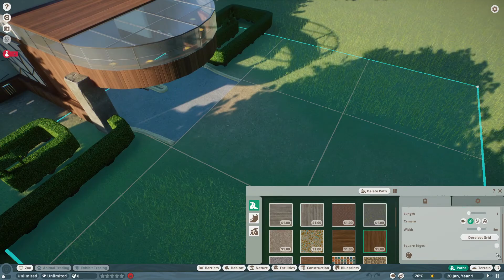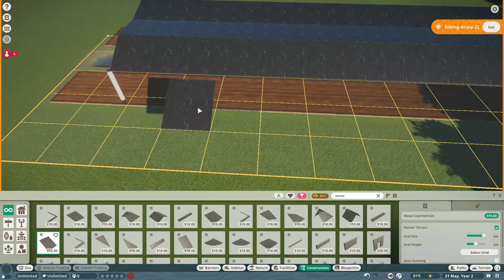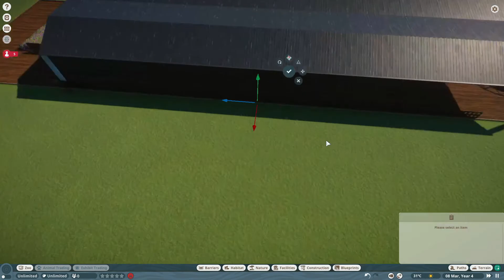planet zoo speedbuild 1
I am starting a zoo. I think that the entrance is alright, what do you think?

00:10 - 3:13 | Hero Giraffe, composed by J.J. Ipsen for Planet Zoo
3:14 - 6:32 | You, Me & Other Animals, composed by J.J. Ipsen for Planet Zoo
6:33 - 8:28 | Carousel of Animals, composed by J.J. Ipsen for Planet Zoo

| Credits |